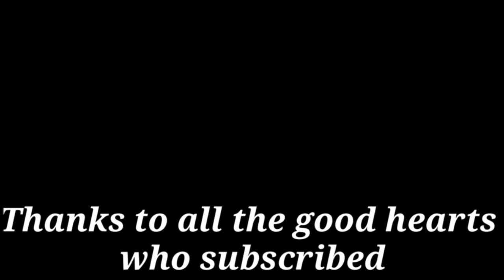bass music|2 minutes music video|2 minutes relax music| no copyright music|mokka library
You are free the music to use for condent creators purposes and this music 100%

 - You can use it this VIDEO downloading 100% free.
 - 100% No attribute and No copyright Isues and is not claim .